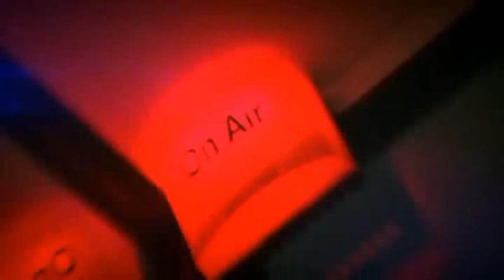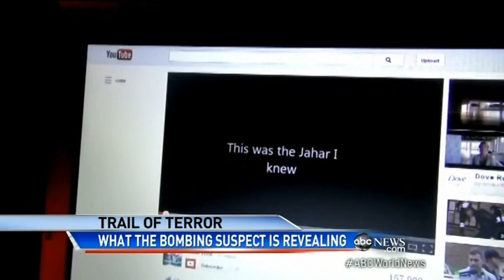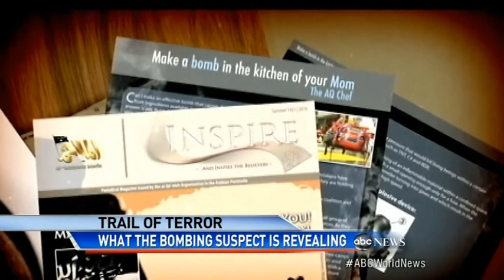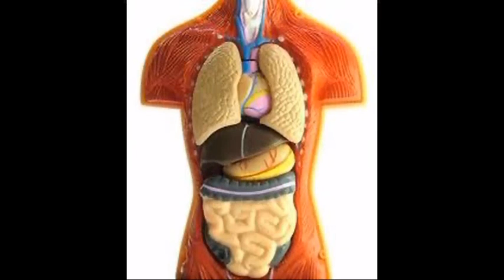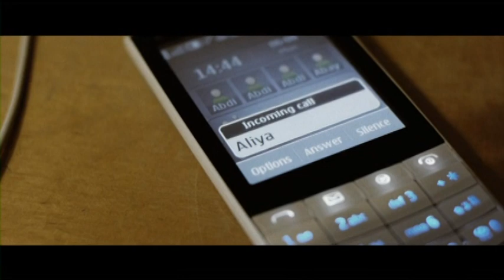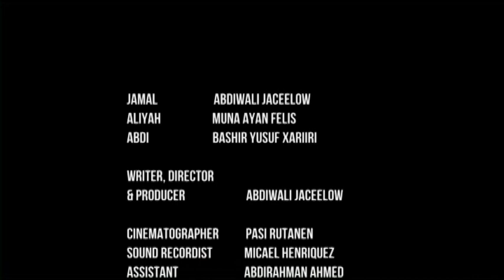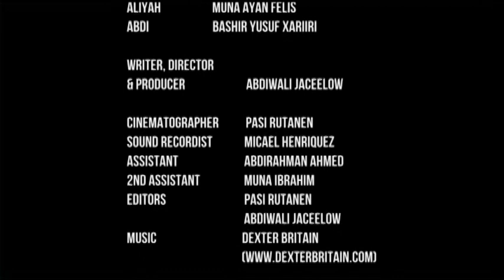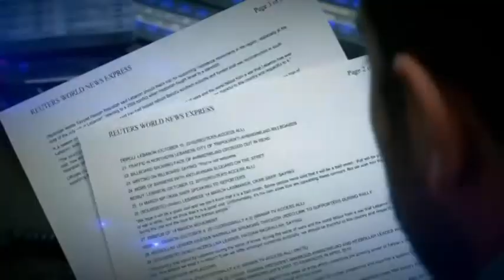Wareysi CWali Oo Film Cusub Sameeyey 2013 Wareysi SLNTV